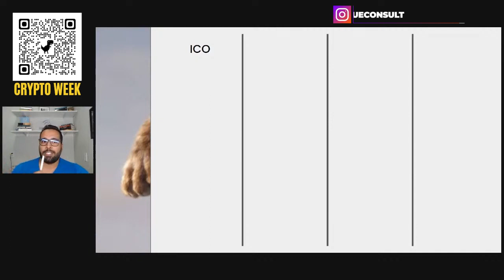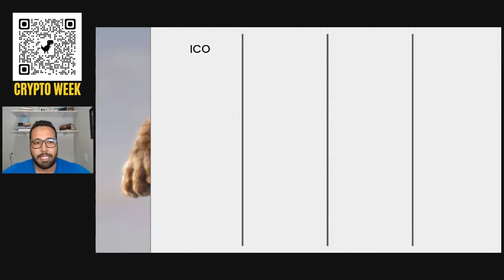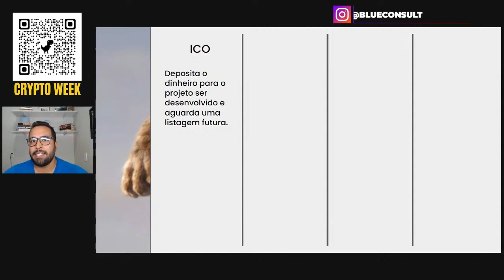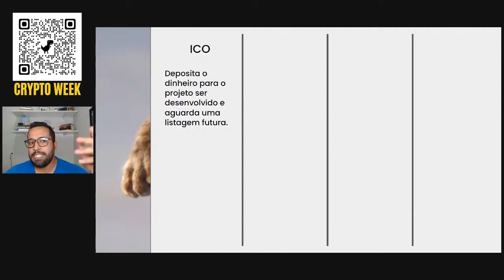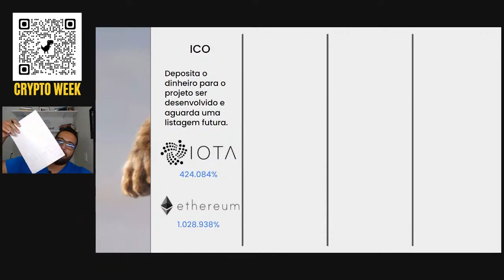A Melhor Estratégia para Pré-Lançamento de Criptomoedas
Fala pessoal!

O ICO trás uma grande oportunidade para Pré-Lançamento de Criptomoedas.

Há uma grande oportunidade de ganhos, mas de risco também. O que é comum no mercado, mas você precisa garantir o percentual de carteira que fica entre 1% e 5% da sua carteira.

Ao depositar seu dinheiro no ICO, o projeto tende a ser desenvolvido.
Porém, tem os casos de ganhos e riscos.

É por isso que vale sempre analisar e aplicar a melhor estratégia no Pré-Lançamento, pois se bem sucedido, os ganhos podem sim triplicar.

Em todos os casos, você precisa ter foco e controle dos seus investimentos, isso é fundamental para garantir o sucesso dos seus lucros.